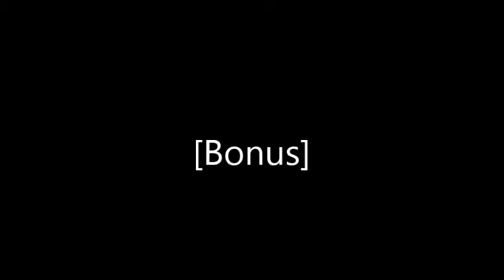Pull & Bear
Description